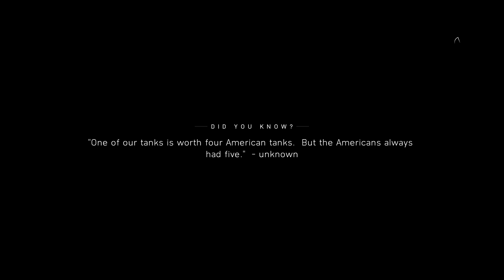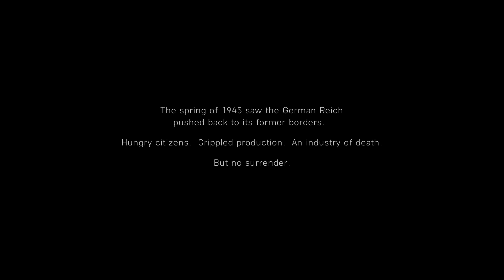Battlefield 5 - the last Tiger walkthrough - the last cutscene